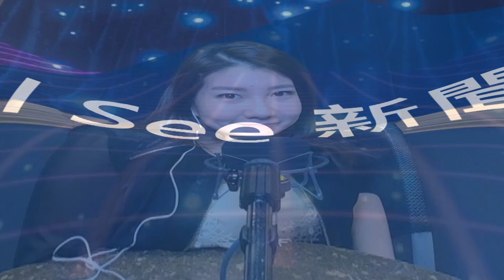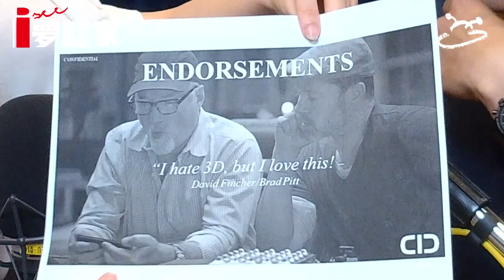I See 夢想家第19集 矽谷 AI 市場，3D 視覺技術人才 made in Taiwan ？！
來賓 : LUCID 蔡承志 Jeff 亞太區業務開發經理

內容 : 節目邀請LUCID 亞太區業務開發經理 分享AI 電腦視覺技術包含哪些，？應用層面，與同行競爭業者相對優勢，為什麼 LUCID 亞洲的重心會選擇台灣，3D 內容編輯 app – LucidPix 具有的特色，3D 鏡頭與 2D 鏡頭技術突破點有甚麼差別，其中手機RED Lithium 3D/4V Camera for the Hydrogen One 的 8K 3D 相機軟體介紹鏡頭搭配…。」

『I See夢想家』節目由飛碟電台與臉書社團『跨域匯流研究所』共同製播
科技主播 : 路怡珍主持人
本集來賓 : LUCID 蔡承志 Jeff 亞太區業務開發經理
節目第一段 :『I See 新聞』科技播報員Grace彙整本週最重要的科技新聞。
                      『科技大叔說故事』主題(情緒經濟大未來)
節目第二段 : 『I See專家』 LUCID 蔡承志 Jeff 亞太區業務開發經理
節目第三段 : 『I See築夢家』LUCID 蔡承志 Jeff 亞太區業務開發經理

 『I See夢想家』掌握IC半導體趨勢、展望未來科技資訊的廣播YOUTUBE節目 科技主播路怡珍與專家們共同討論 : AI/5G/8K/Big data/Blockchain/EV/AIoT相關議題和未來趨勢。

想知道更多科技新知內容，敬請鎖定【I See 夢想家】！